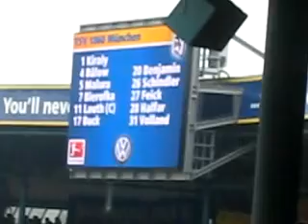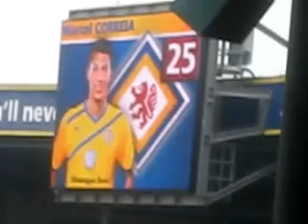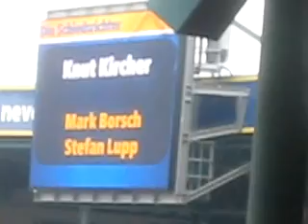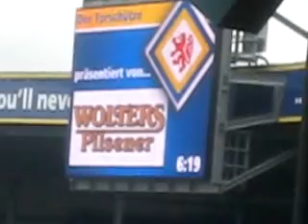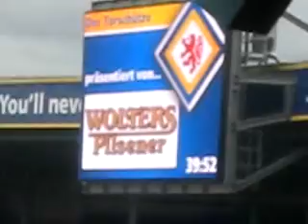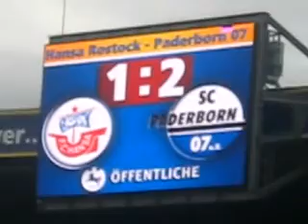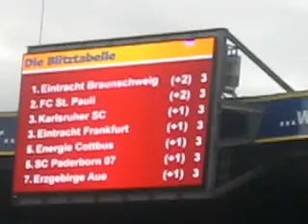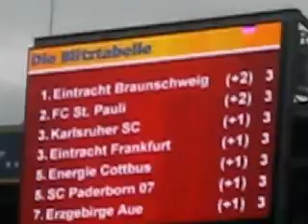BTSV - 1860 3:1 (17. Juli '11) Erster Saisonsieg und geile Choreo!